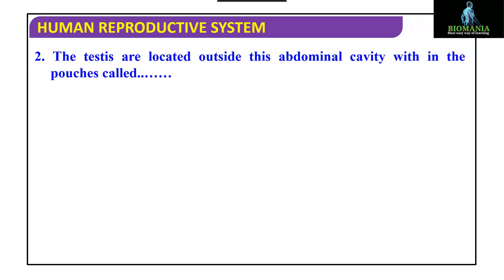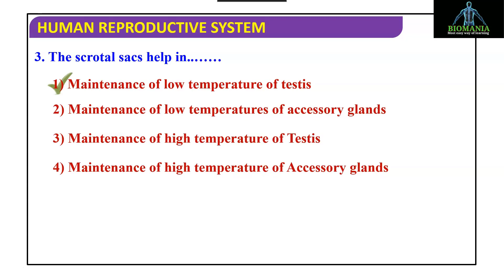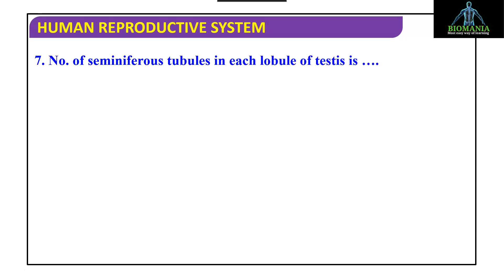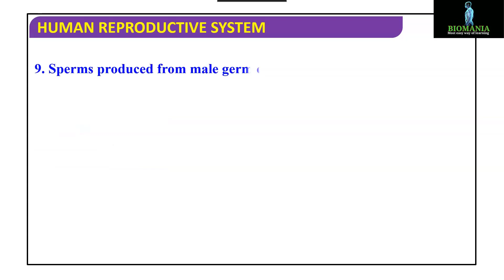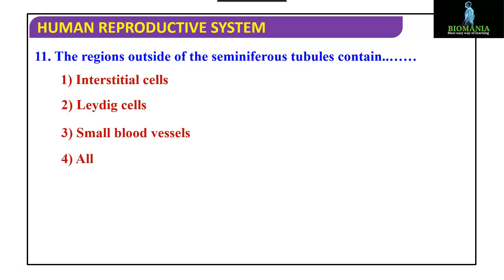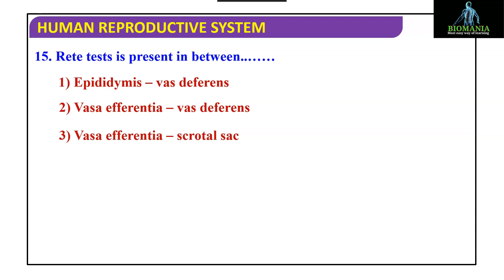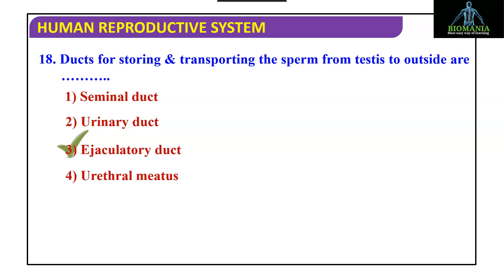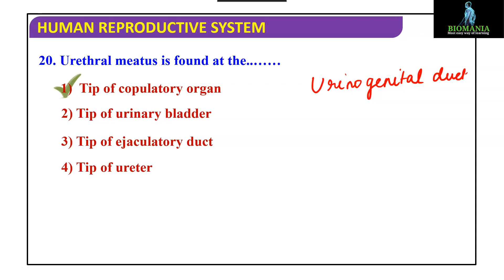Most Imp Questions for NEET2021|Male Reproductive System MCQs|How to solve NEET MCQ|Reproduction MCQ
We have compiled your top most important questions which have high probability of asking in this year NEET examinations. You should check yourself how much you are prepared for NEET by trying to answer these beforehand. And do not forget to revise these questions on the day before of NEET examination.